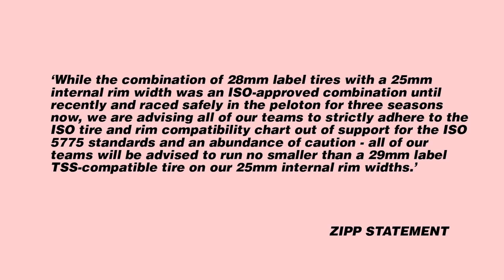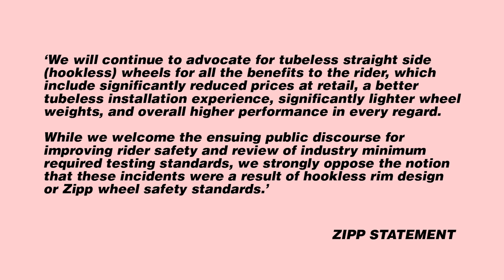Hookless Rim Explosions: Zipp Responds To Claims Wheels Are 'Unsafe'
This clip is a section from episode 42 of the Wild Ones Podcast.

Attacus Cycling
SCOTT
Garmin
Fidlock
Parcours Wheels
Tailfin
Hutchinson Tyres
Sungod
Styrkr
GT85